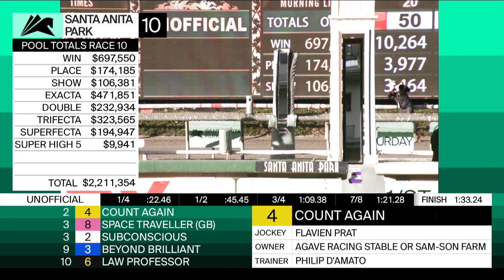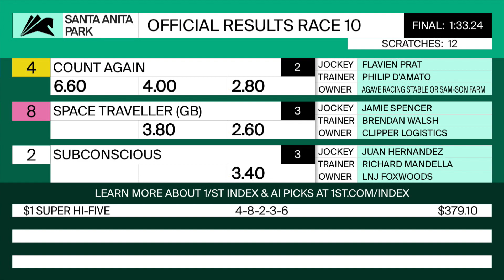Count Again wins the Grade 1 Frank E Kilroe Mile on Saturday, March 5 at Santa Anita Park.